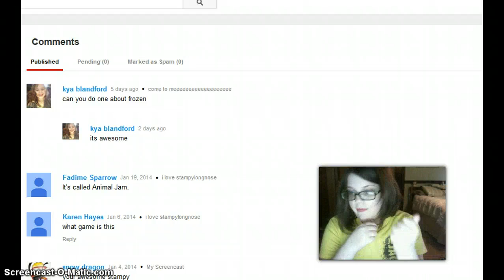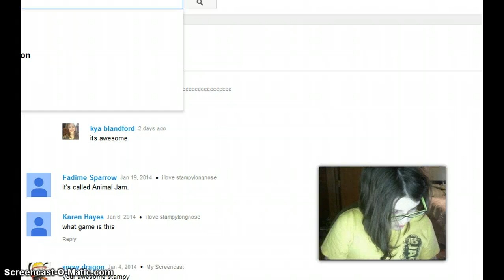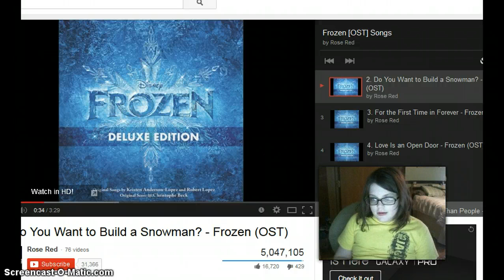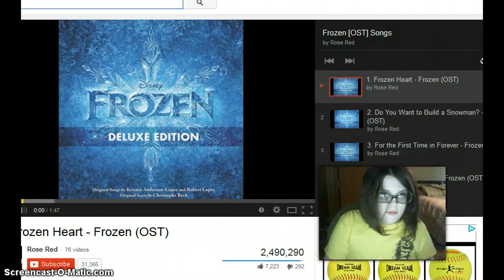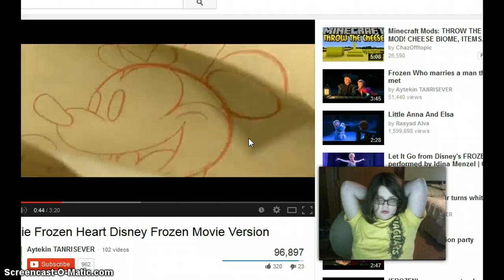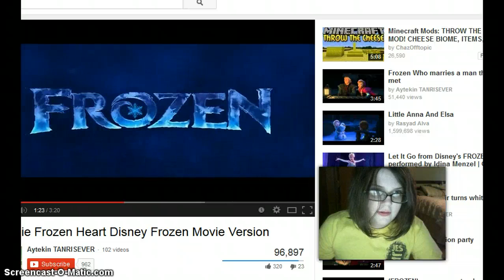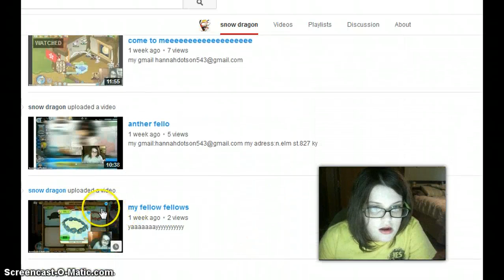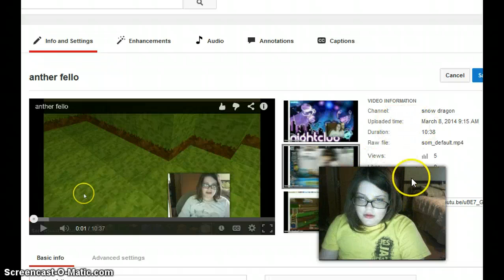My Screencasfrozen editing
gtg ttyl why hannah why